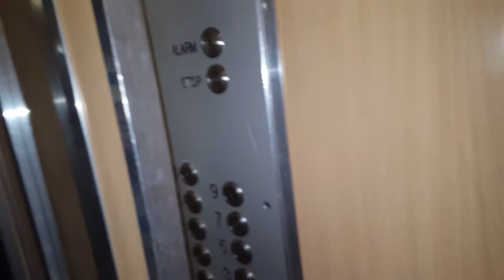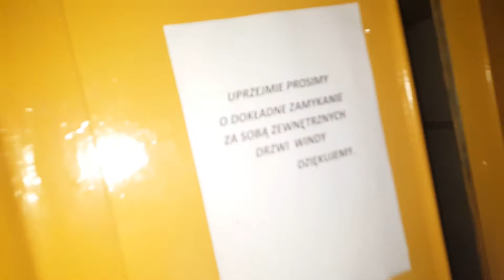Windy ZUD dwubiegowe (mod: Lift-Pol) @ Młynarska 30A. Warszawa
Cześć!
Kolejny blok na Młynowie. Tutaj są już dwa ZUD-y po modernizacji przez Lift-Pol